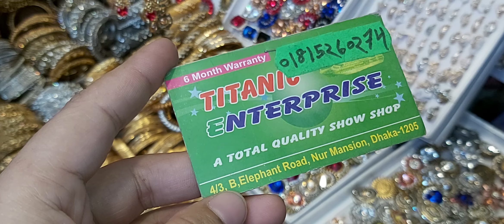Best and unique designer bengals collections